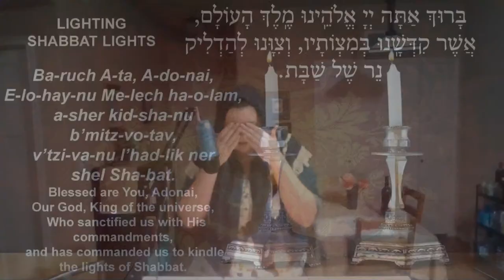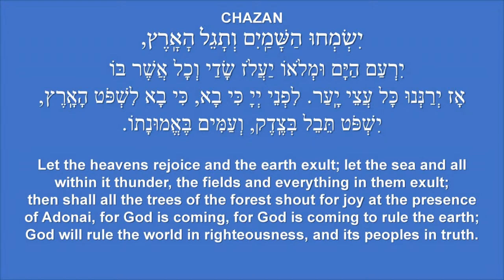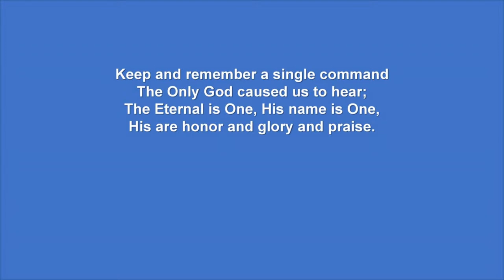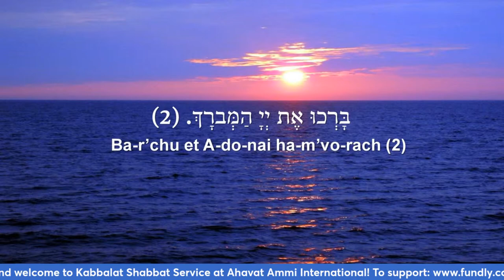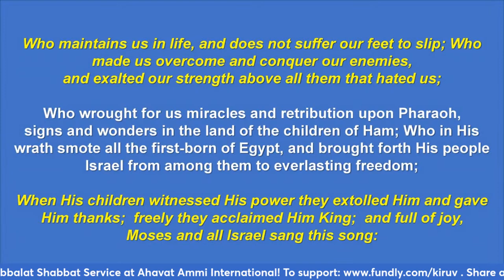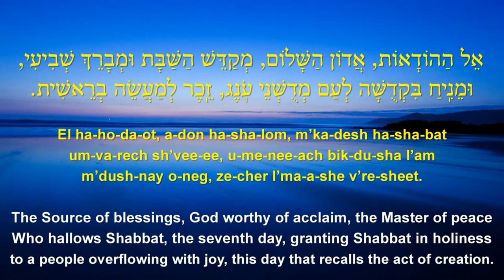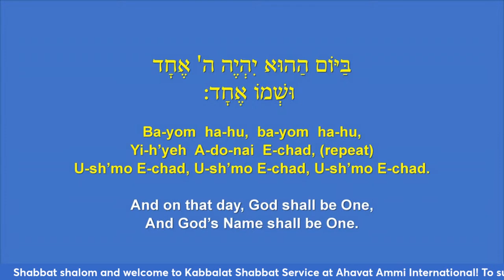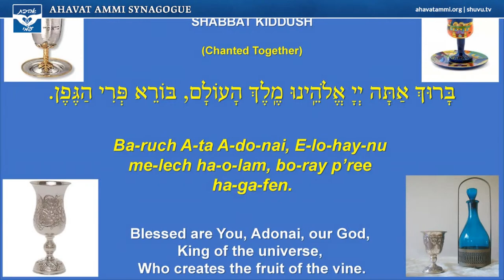Shalom Aleichem special Kaballat Shabbat for Shabbat Pinchas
Join the Chazan and the Rabbi for the melodies of the Shabbat together with us and D'var Torah